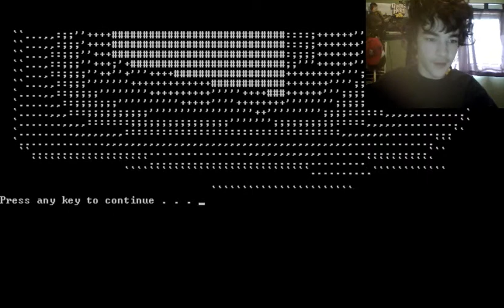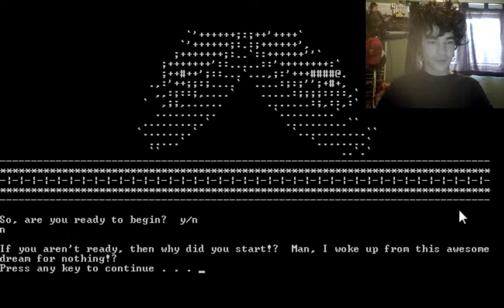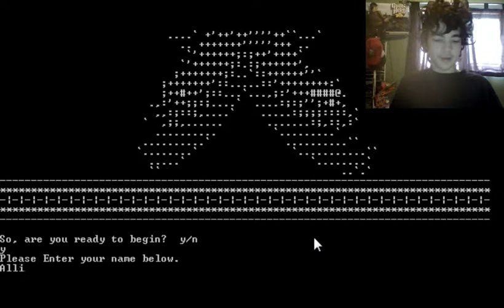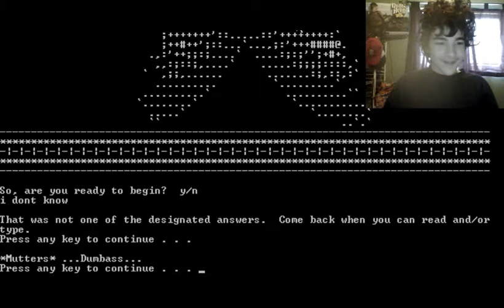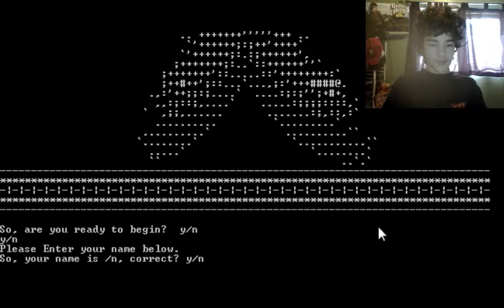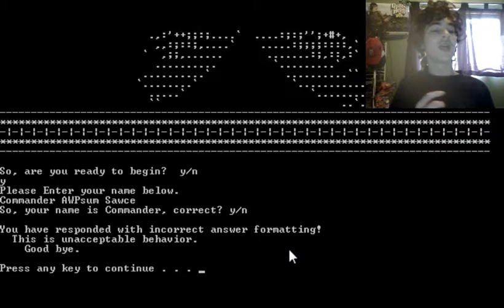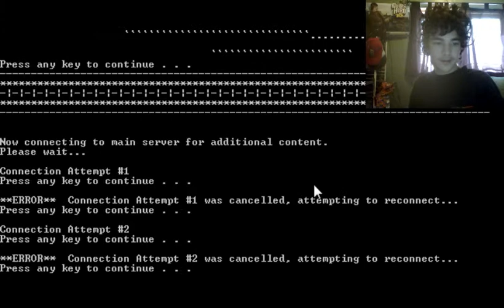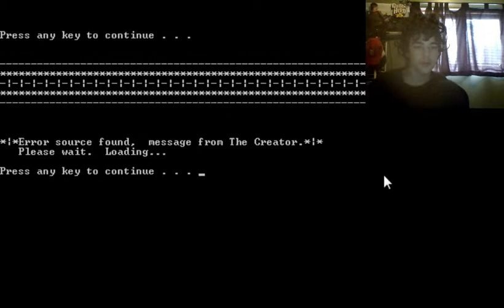a game a friend sent me 2